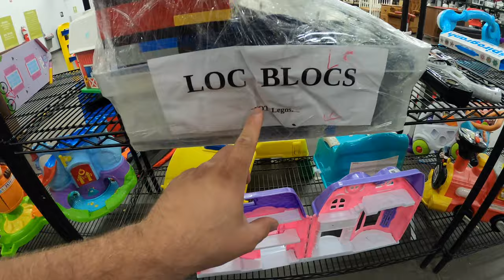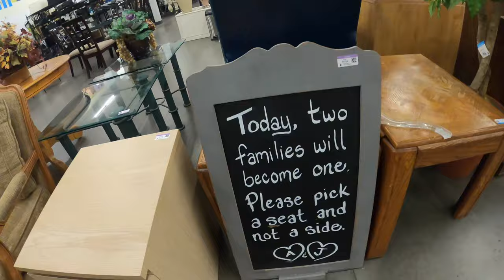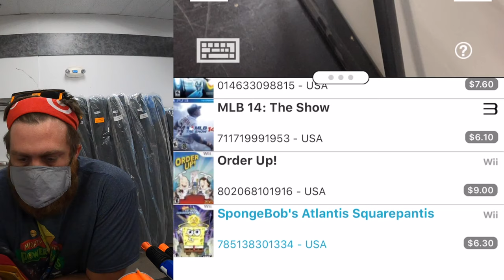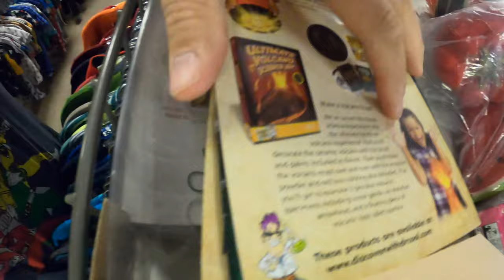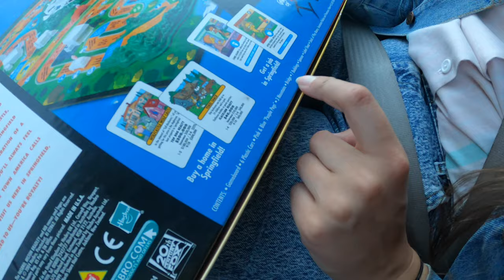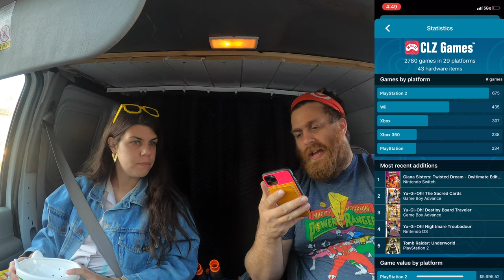Super Ultimate Awesome Thrift Adventure!!!!